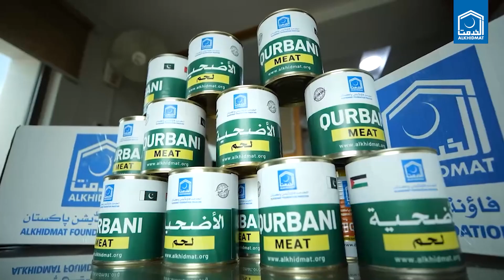Massive high-tech Fee Sabeelillah Qurbani for Palestinians by Alkhidmat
Alkhidmat karachi arranges massive Fee Sabeelillah Qurbani for Palestinians with mechanized slaughtering, high-tech cutting and hygienic packing before shipping the processed canned meat to Gaza.